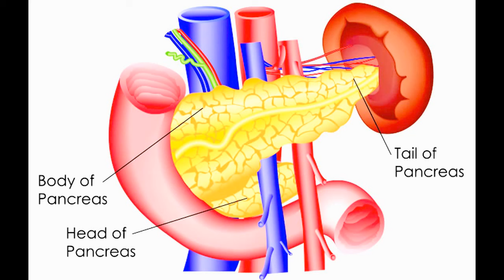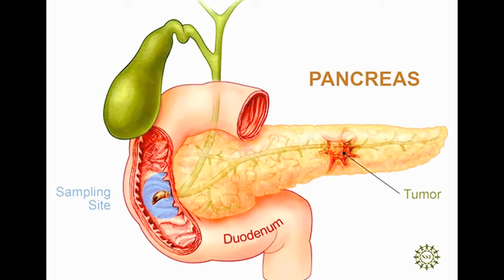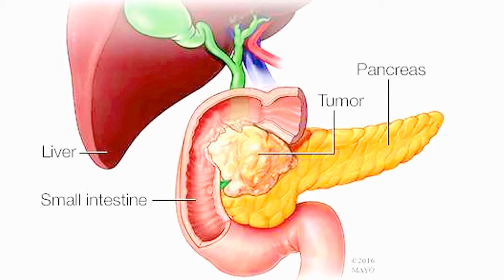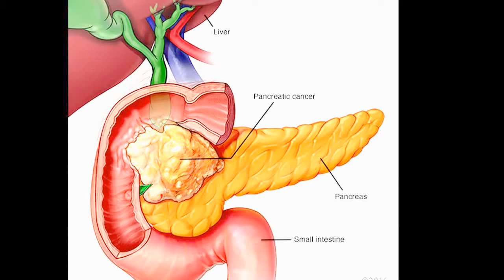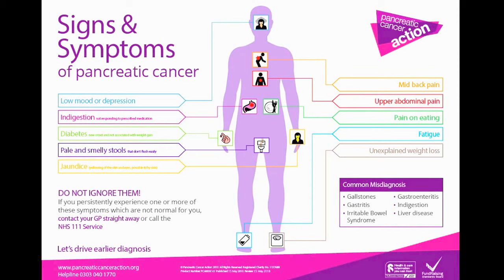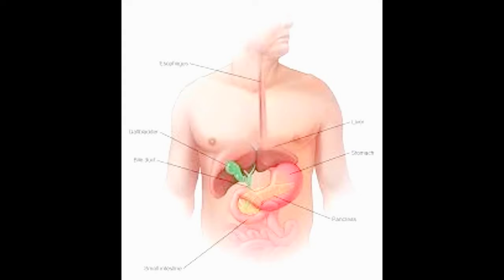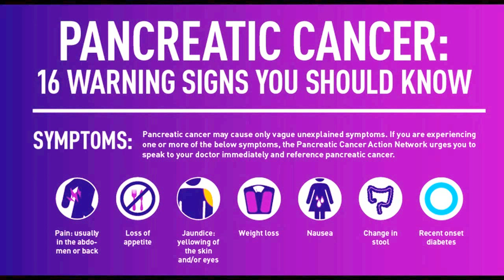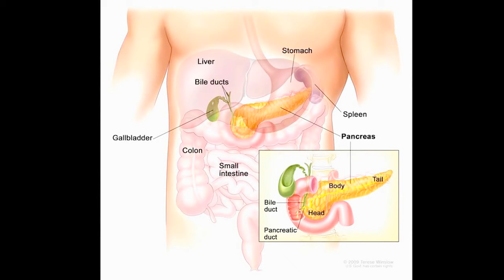Pancreatic Cancer Review By Safrebiz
This video explains the basics of Pancreatic cancer; what are the causes and the things that can be done to prevent it. The information is not intended to diagnose the problem so you must contact your personal physician for your specific medical condition.